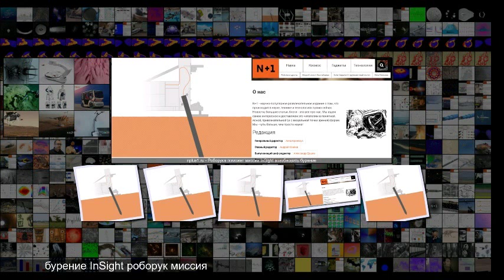Роборука поможет миссии InSight возобновить бурение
Роборука поможет миссии InSight возобновить бурение Космонавтика 10 51 06 Июнь 2019 Сложность 2 .9 Роборука поможет миссии InSight возобновить бурение NASA JPL-Caltech Роботизированная рука автоматической марсианской станции InSight сможет помочь буровой установке HP3 возобновить работу, немного приподняв ее, тем самым скомпенсировав отдачу при ударах . К такому выводу пришли инженеры миссии, назвавшие недостаточное сцепление между буром и окружающим его грунтом основной версией приос